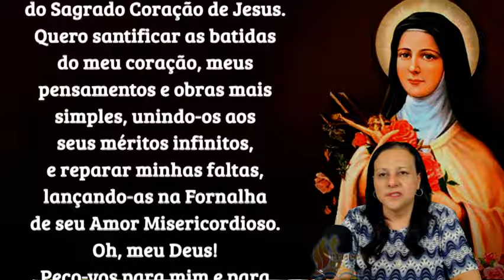28/11/2024 Oração de Santa Teresinha para começar o DIA Ofereço todas as ações que farei hoje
Assim seja.”

Iluminai PAI

📢  EVANGELIZE CONOSCO!

 Iluminai PAI

 🙏 Iluminai PAI 🙏

#​​​​​​​​​​​​​​​​​​​​​​​​​​​​​​​​​​​​​​​​​​​​​​​​​​​​​​​​​​​​​​​​​​​​​​​​​​​​​​​​​​​​​​​iluminaipai

Amém!